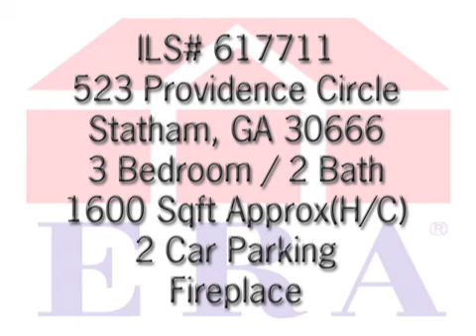523 Providence Circle ILS:617711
EXCELLENT CONDITION! 3BR/2BA with hardwood floors in dining room, open kitchen/family room, vaulted ceiling in family room, stone accent on front, and covered porch & patio. Beautiful trees in front and private backyard. Brand new heat strips in HVAC system